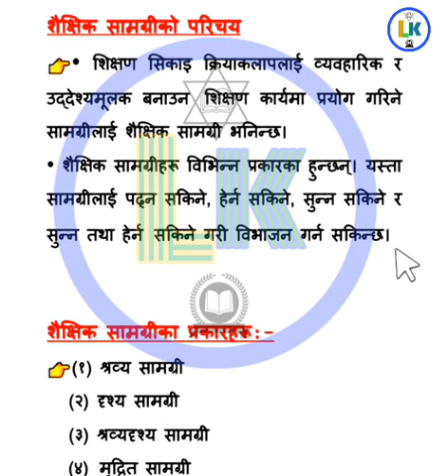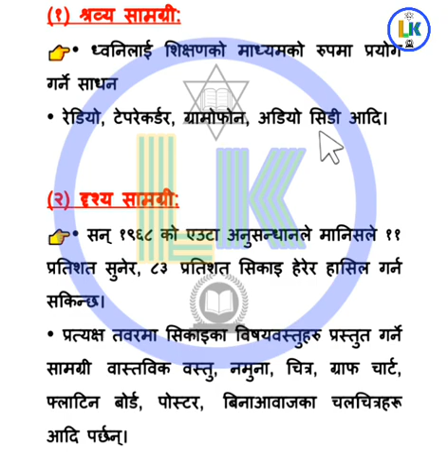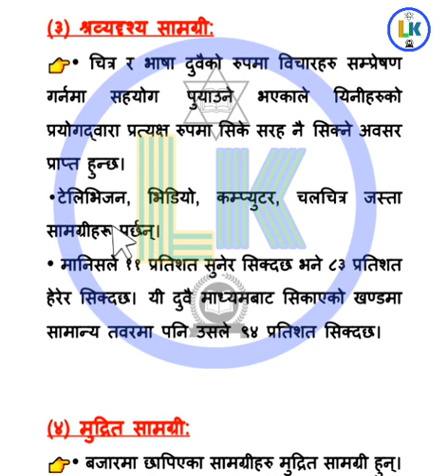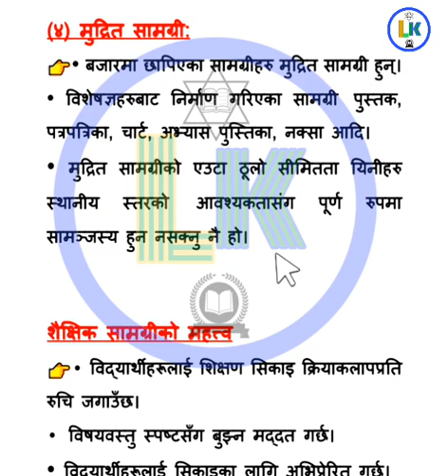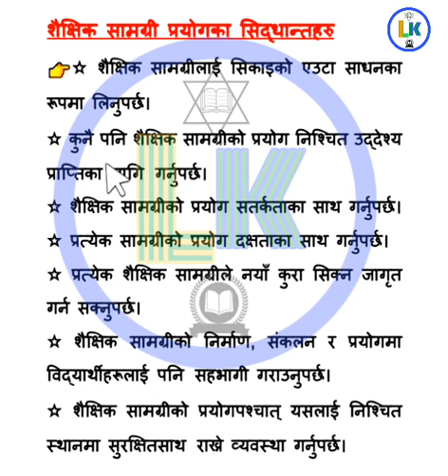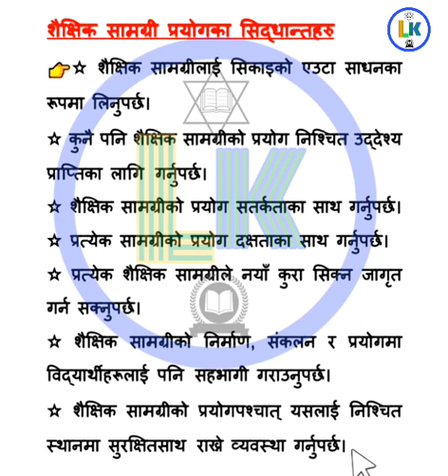शिक्षक सेवा आयोग प्राथमिक तह महत्वपूर्ण विषयगत सामग्रीहरू ( शैक्षिक सामाग्री र शैक्षिक सुधार)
लोकसेवा सम्बन्धि अति महत्वपूर्ण प्रश्नोत्तर यस च्यानल मा हेर्न र पढ्न सक्नुहुनेछ ।लोकसेवा तयारी गरिरहनु भएका यहाँहरू सम्पूर्ण लाई विशेष सहयोग पुग्ने अपेक्षा राखेको छु ।
नयाँ अपडेट भिडियोको लागी यस च्यानललाई सम्झिनु होस् ।